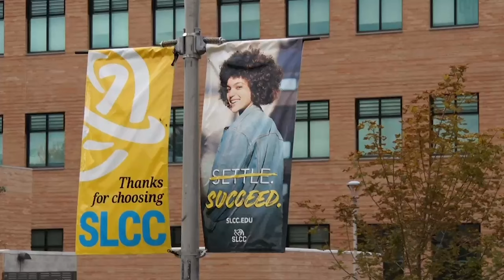GLOBE NEWS SHORTS: Beloved Community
The annual Beloved Community event during Black History month was showcased at the Eccles Art Gallery at the South City campus.